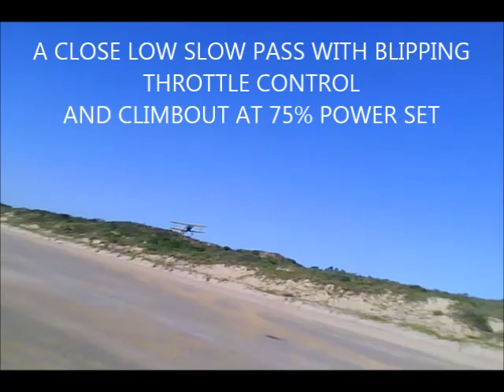STEARMAN ON CABLE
E Flite PT-17 Stearman. operating at Broome on Cable Beach location Gantheaume Pt with handling Demo by Avatar "HondaJet" of RC Groups forums .August 2013.